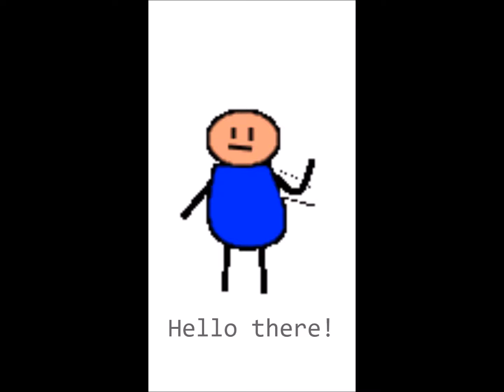Meet the Bitmaster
Meet the Bitmaster! The new host of The Gamer Project!